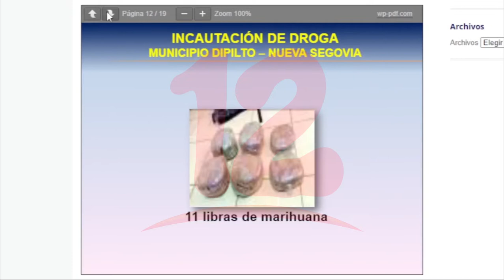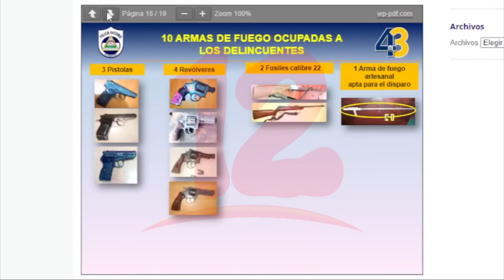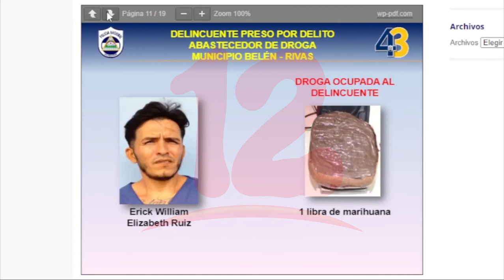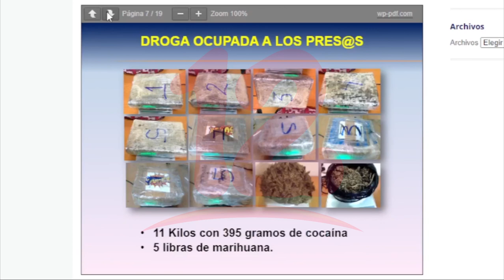36 detenidos, armas de fuego y droga fueron ocupados por la Policía en operativos de Seguridad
Noticias12Nicaragua 36 personas detenidas, 10 armas de fuego, 11 kilos de cocaína, marihuana y vehículos fueron el resultado del informe de seguridad de la policía.